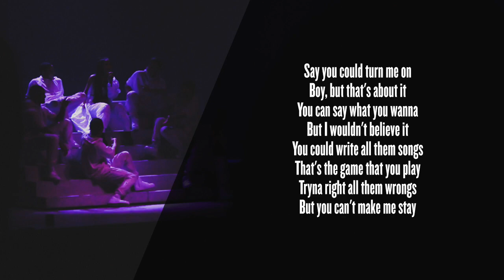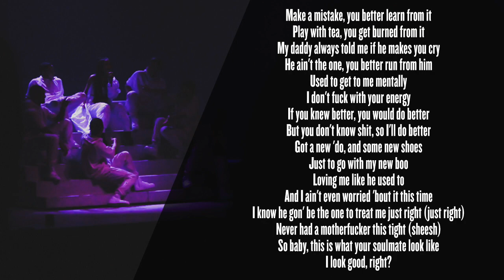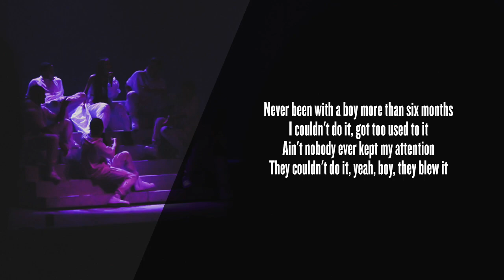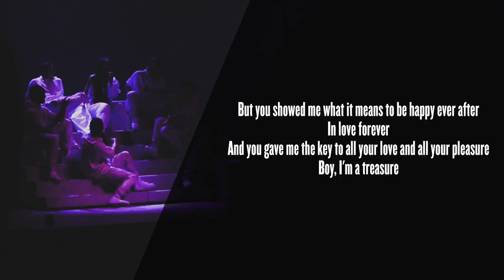Ariana Grande - Knew Better/Forever Boy [Instrumental w/ Backing Vocals] (DWT Orchestral Version)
Inspired by the huge response to my holiday album, I now provide you with a preview of my next mini project set to be released at the start of the new year. 'Dangerous Woman Tour: Live with Orchestra (The Studio Experience)' provides us with one final look into the imaginative last days of the Dangerous Woman Tour with an orchestral twist. Provided is the backtrack of 'Knew Better/Forever Boy'.
Huge thank you to Ourmoonlightbae/MOONSICK for providing the base instrumental from his first DWT studio album.
lyrics:
Say you could turn me on
Boy, but that's about it
You can say what you wanna
But I wouldn't believe it
You could write all them songs
That's the game that you play
Tryna right all them wrongs
But you can't make me stay

'Cause I, see right through you, boy
And I, I ain't feeling you no more
I ain't feelin' you no more

If you knew better
Boy, you would do better
Can't nobody love you like I do
Baby, I could do better
Boy, if you knew better
You would do better
Baby, if you love me like I love you
Maybe we could be together
'Cause ain't nobody like me, ain't nobody like me

Make a mistake, you better learn from it
Play with tea, you get burned from it
My daddy always told me if he makes you cry
He ain't the one, you better run from him
Used to get to me mentally
I don't fuck with your energy
If you knew better, you would do better
But you don't know shit, so I'll do better
Got a new 'do, and some new shoes
Just to go with my new boo
Loving me like he used to
And I ain't even worried 'bout it this time
I know he gon' be the one to treat me just right (just right)
Never had a motherfucker this tight (sheesh)
So baby, this is what your soulmate look like
I look good, right?

Ain't nobody like me, ain't nobody like me...

Never been with a boy more than six months
I couldn't do it, got too used to it
Ain't nobody ever kept my attention
They couldn't do it, yeah, boy, they blew it

But you showed me what it means to be happy ever after
And you gave me the key to all your love and all your pleasure
Boy, I'm a treasure